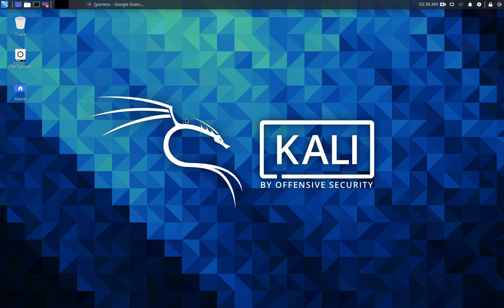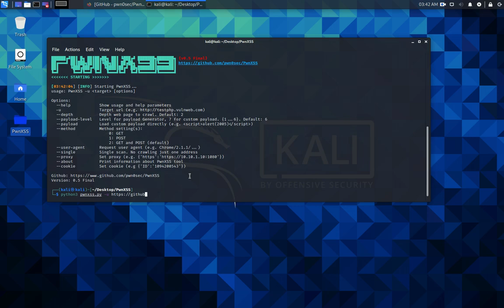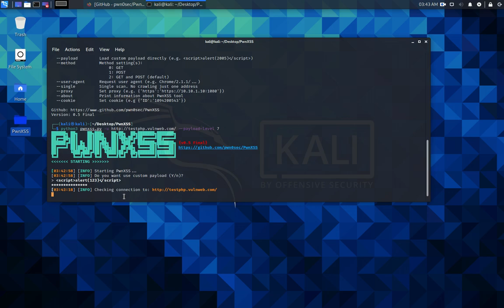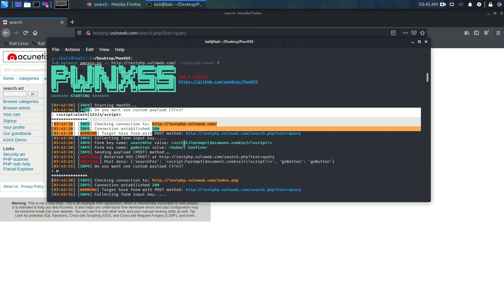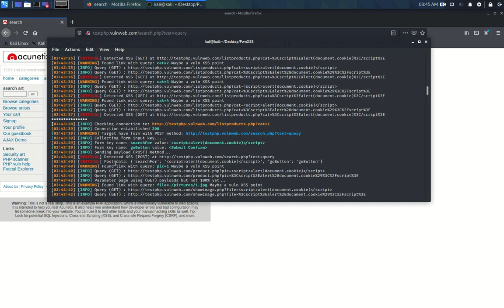PwnXSS - Vulnerability Scanner Exploit - Automate (XSS) Hacking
In this video, I'm demonstrating how to use PwnXSS - a vulnerability scanner exploit that automates (XSS) hacking. by using this exploit, you can quickly find and exploit vulnerable websites.

If you're looking for an easy way to automate (XSS) hacking, then check out PwnXSS! This vulnerability scanner exploit makes it easy to find and exploit vulnerable websites, so you can take advantage of the vulnerabilities on these websites without any hassle. This is a great way to get started penetration testing and exploit development!